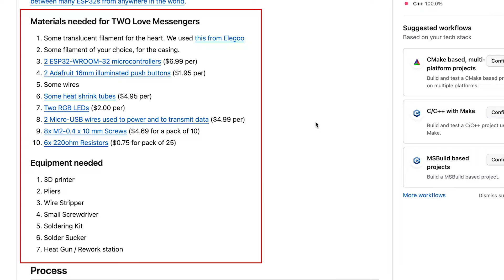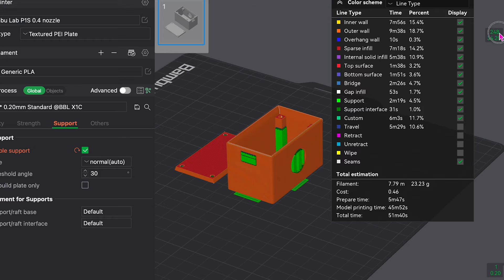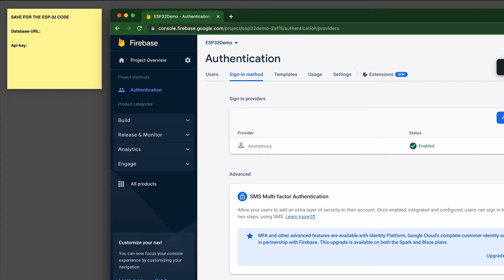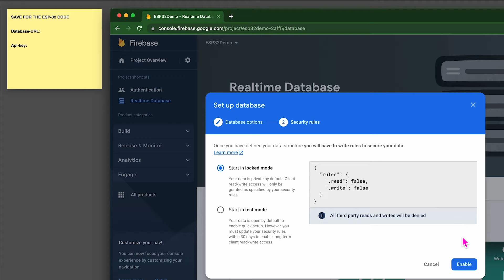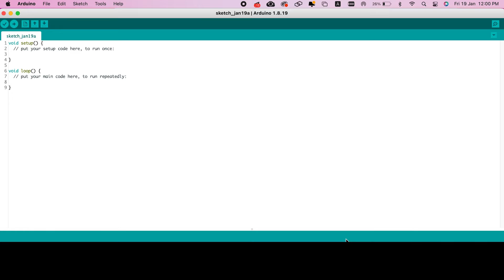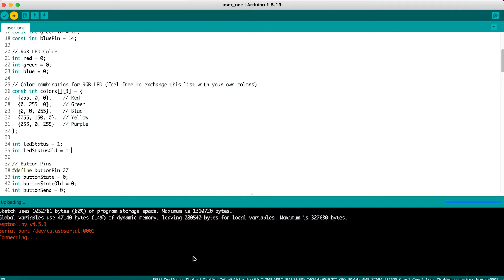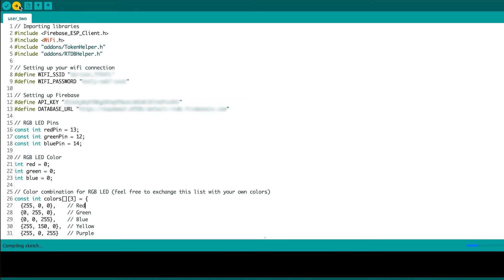Make your own DIY Love Messengers 💕😍✨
This is our first, original, open-sourced project! These DIY Love Messengers are great as gifts for friends, loved ones and especially those in long-distance relationships! 💜 💚

Do let us know if you're planning to, or you've managed to build these!

0:00 - 0:55: Intro + demo
0:56 - 1:56: Materials and equipment needed
1:57 - 3:05: 3D printing
3:06 - 4:37: Setting up Firebase
4:38 - 7:36: Uploading code
7:37 - 10:30: Physical assembly
10:31 - 11:18: Outro + final demo

Some filament of your choice, for the casing.
2 Micro-USB wires used to power and to transmit data ($4.99 per)
8x M2-0.4 x 10 mm Screws ($4.69 for a pack of 10)

⚙️ Equipment needed:
3D printer
Pliers
Wire Stripper
Small Screwdriver
Soldering Kit
Solder Sucker
Heat Gun / Rework station